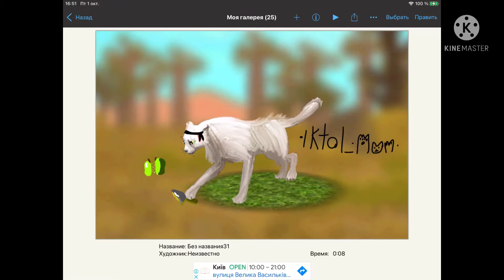Итоги конкурса! |EviCheetah